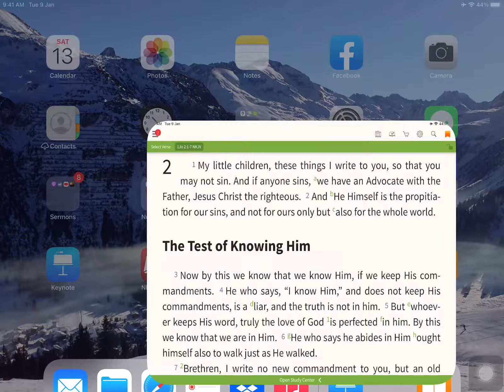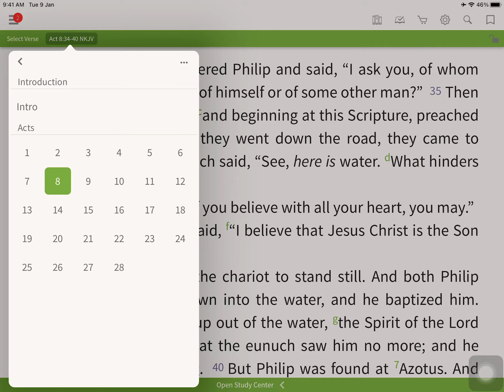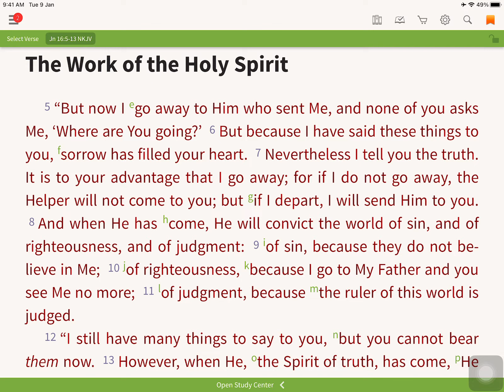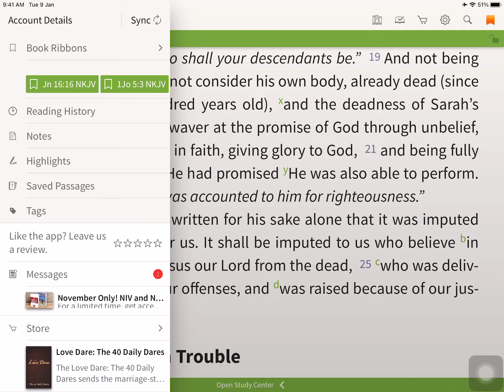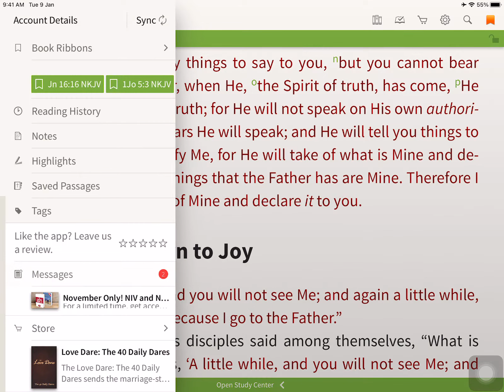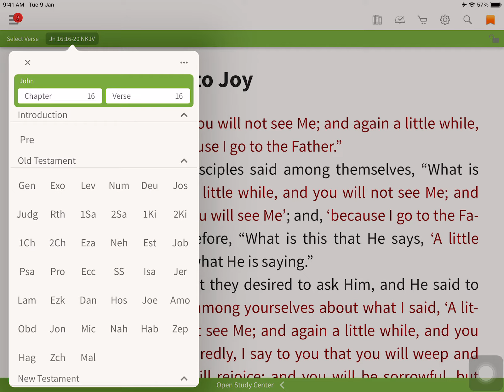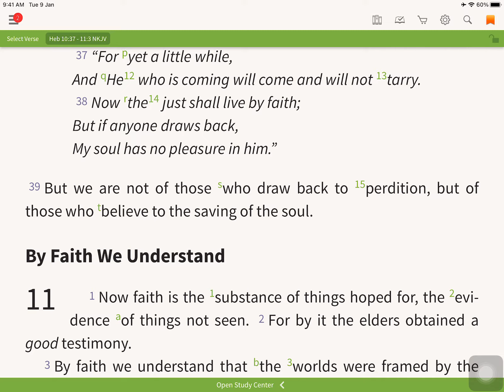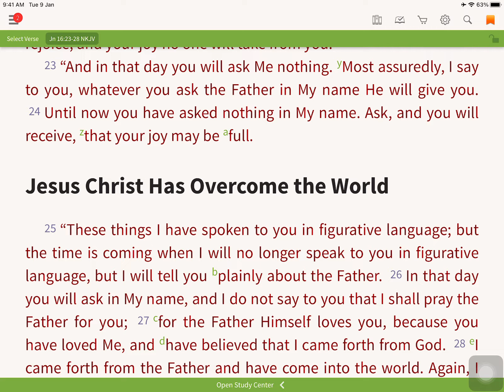John 16v1 24 - Leong Sow Hoe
Brief Sorrow Permanent Joy